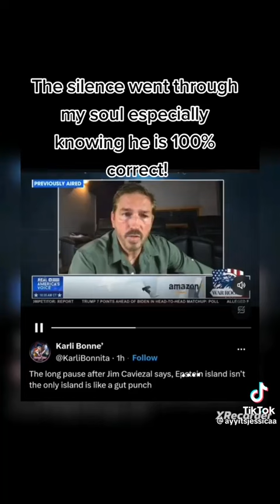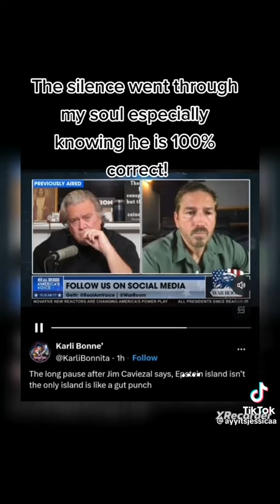No words needed